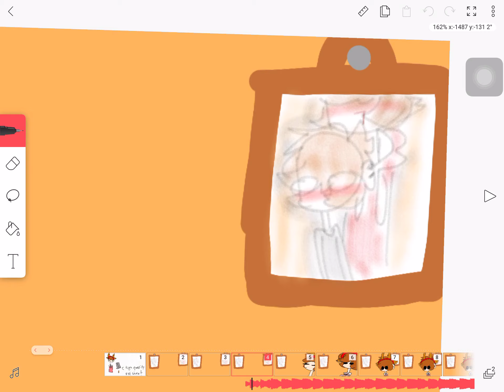ÙwÚ what should my Christmas special be-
I quit on that because I am such a poop :v
I’ll choose a shorter meme so-
LLkihueukgdgkukgdugkkudggkud